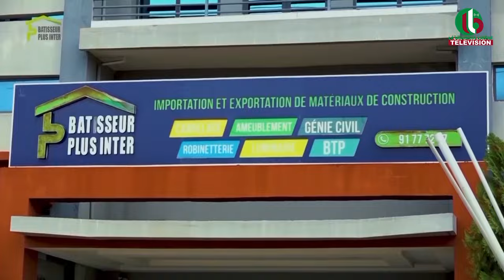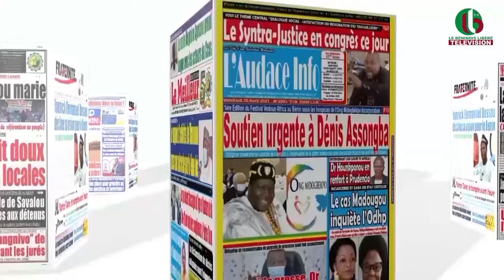UNE DES JOURNAUX DU 30 01 2024